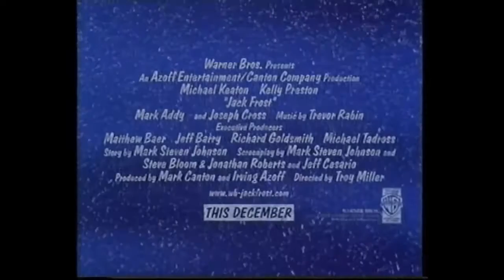Addams Family Reunion VHS Opening Trailers UK Retail Cassette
The opening trailers on Addams Family Reunion VHS cassette. UK Retail. Includes Air Bud, Dennis Strikes Again, Jack Frost, The King & I & an Explanation Of .

The opening trailers on Gonzo Presents Muppet Weird Stuff VHS cassette. UK Retail. Includes classic Virgin Video Logo, Muppets Trailer, Fraggle Rock Trailer .